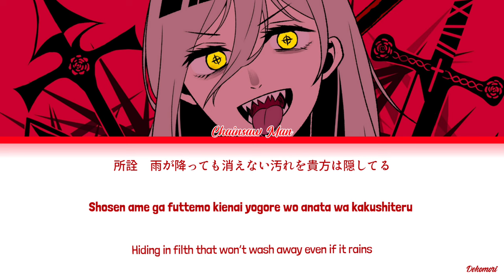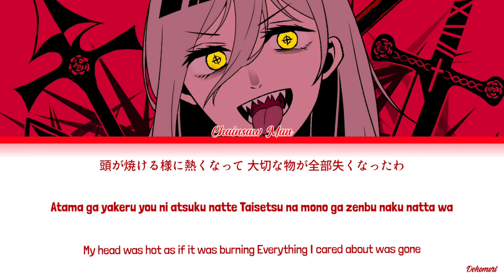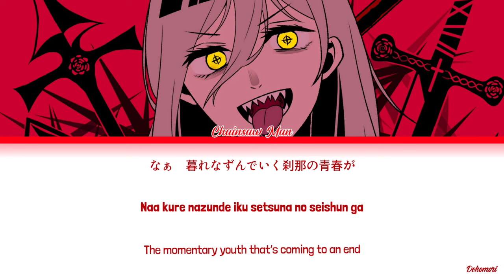Chainsaw Man - Ending 4 Full『Tablet』by TOOBOE (Lyrics KAN/ROM/ENG)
Chainsaw Man Ending 4 Theme "Tablet" by TOOBOE
TV Anime "Chainsaw Man" Ending Theme
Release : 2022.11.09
Song Title : Tablet
Artist : TOOBOE
Anime : Chainsaw Man
Lyricist : TOOBOE
Composer : TOOBOE